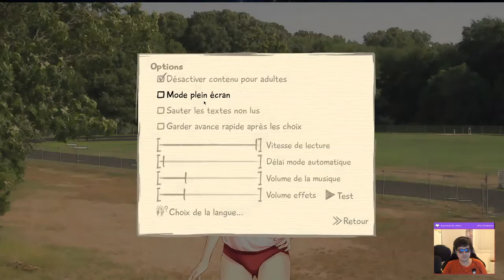Discussion, Humour, "Sport" et Romance - Katawa Shojo